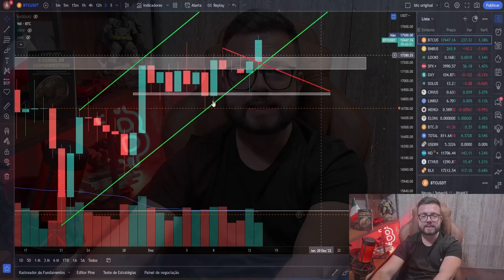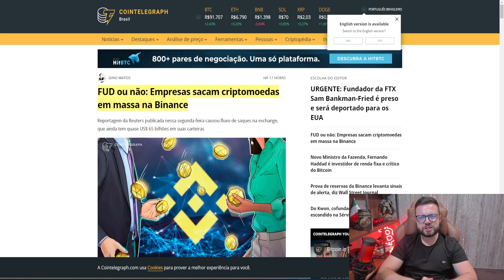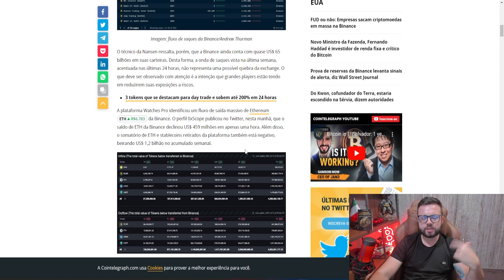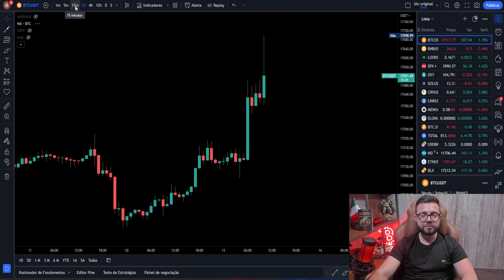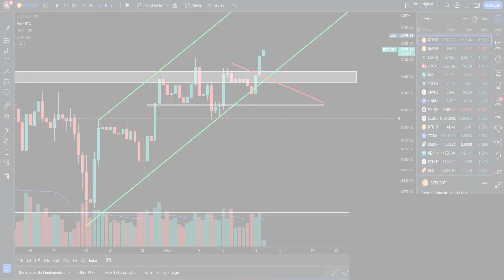BITCOIN FAZ FALSO ROMPIMENTO E DECOLA - O QUE HOUVE?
Agora no video de analise bitcon hoje estou trazendo mais uma análise técnica e grafica do bitcoin e noticias, atualizando vocês com o melhor conteúdo do criptomercado.

Na analise tecnica bitcoin de hoje eu vou mostrar os próximos passos e movimentos do bitcoin, revelar se o bitcoin vai subir ou cair, mas lembrando sempre que essa análise do bitcoins hoje não é um sinal ou indicação de compra, todos os vídeos são apenas com intuito educativos então nunca haja precipitadamente diante da minha análise técnica e noticias do bitcoin.

⚠ Atenção (Aviso Legal): Informamos que o conteúdo deste vídeo tem caráter informativo e ilustrativo, diante dos dados e indicadores obtidos e/ou mencionados, seja de fonte oficial ou de experiências bem sucedidas com os métodos e estratégias compartilhados.

Não garantimos nem nos responsabilizamos por resultados positivos ou negativos a partir do assunto divulgado, uma vez que estamos diante de um mercado altamente instável e com características diretamente relacionadas à economia brasileira e mundial.